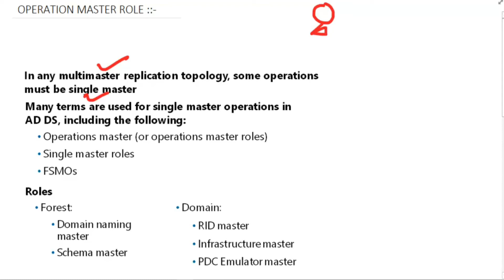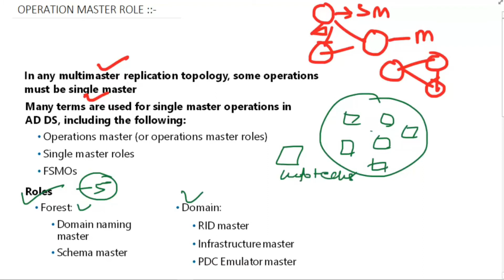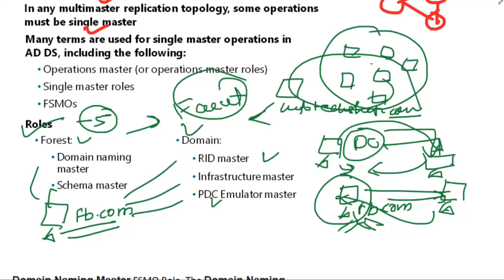Operation Master Role in Server 2016 Explained in Hindi-Part -15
GUYS IS VIDEO ME MAI APKO BATAUNGA KI OPERATION MASTER ROLE KYA HOTA HAI AUR ISKO KITNE CATEGERY ME DEVIDE KIYA GAYA HAI AUR ISKE KITNE PART HAI YE KYU JARURI HAI ADDS KE LIYE .
SAB DETAIL ME JANNE KE LIYE VIDEO KO LAST TAK DEKHIYE .

Cloud Techy